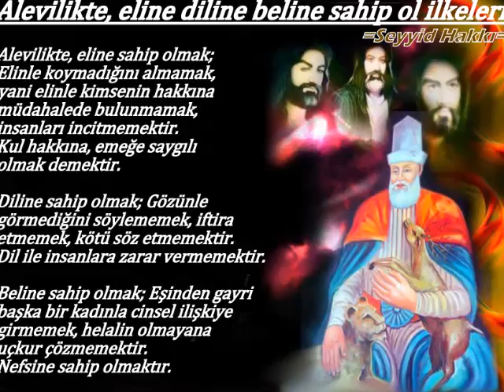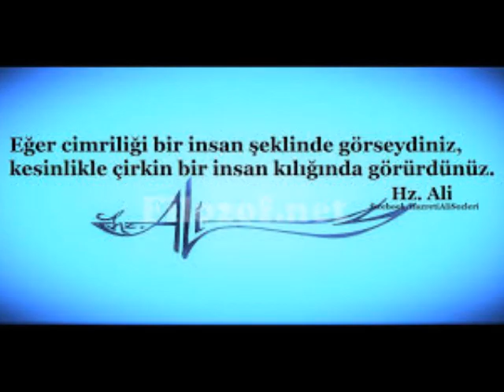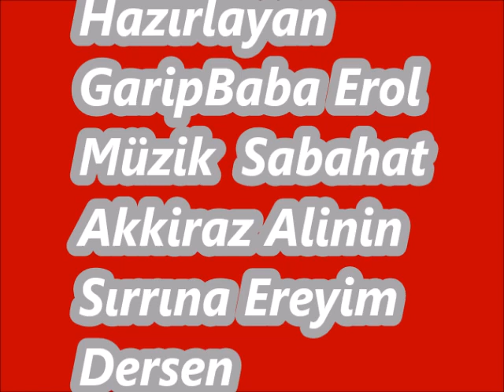Sabahat Akkiraz Alinin Sırrına Ereyim Dersen